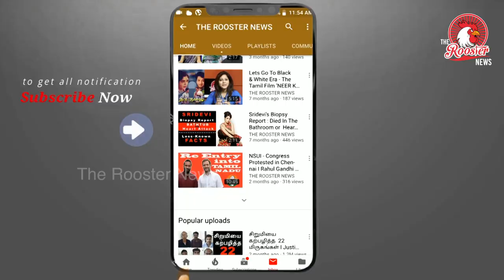பெண்ணின் கேள்விக்கு கன்ஹையா குமாரின் அதிரடி பதில்கள் | Girl Argue with Kanhaiya Kumar on "Jai Hind"